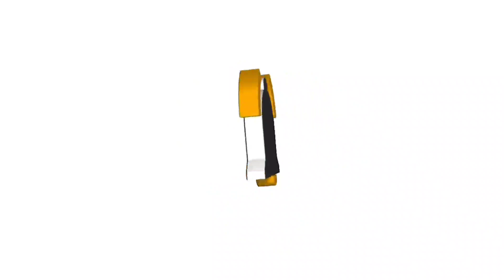GHUROBA‘ | Gus Azmi & Syubbanul Muslimin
Gus Azmi dan Syubbanul muslimin.